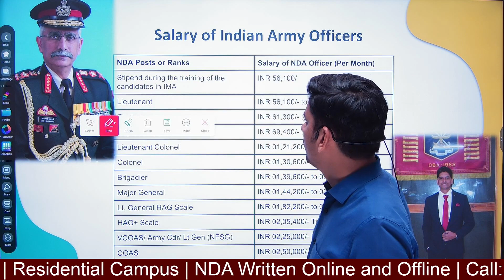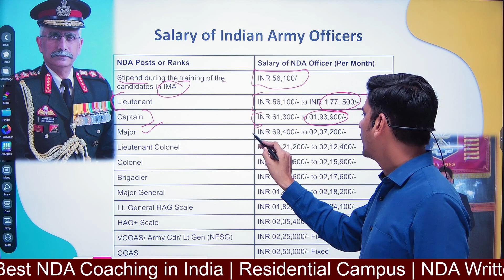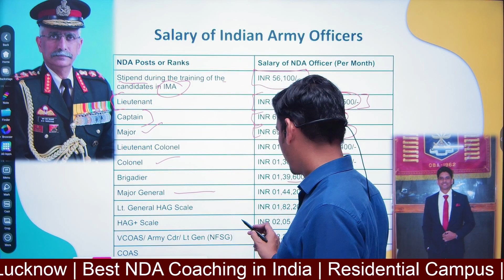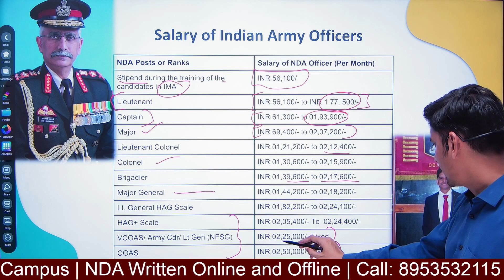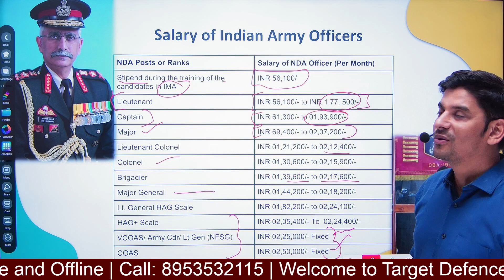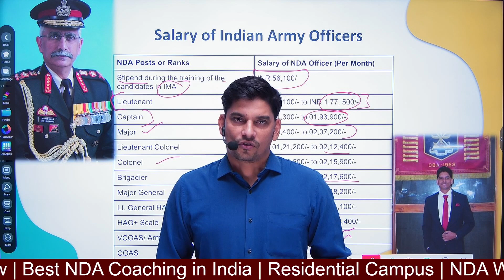NDA Officers Salary in Indian Armed Forces | Salary of a Lieutenant | Captain | Salary of NDA Cadets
Welcome to the official Youtube Channel of Target Defence Academy Lucknow. Target NDA 2 2023 with TDA Learning app. Get Latest NDA Notification, Eligibility Criteria, Age Limit and Exam dates. Get complete study material for NDA written and SSB. TDA Campus is the largest campus for NDA in India.

Important Tags:
NDA
NDA Exam
NDA Notification PDF
NDA Exam dates
NDA Eligibility Criteria
NDA Age Limit
NDA Vacancy
NDA Notification
NDA Online Classes
NDA SSB
SSB Classes in Lucknow

Copyrights :
The content and works provided on these Web pages are governed by the copyright. Duplication, processing, distribution, or any form of commercialization of such material beyond the scope of the copyright law shall require the prior written consent of its respective author or creator.